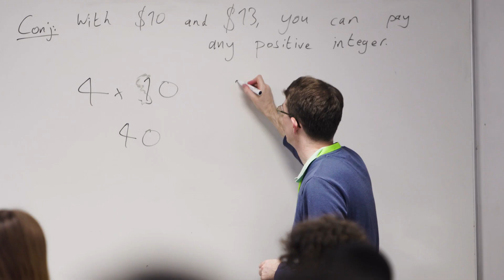UKMT Summer School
Take a sneak peek behind UKMT's Summer School. Our National Mathematics Summer Schools are designed for young people with an interest in maths. They aim to promote mathematical thinking and provide an opportunity for participants to meet other like-minded students, volunteers and maths teachers. Residentials are one week long.